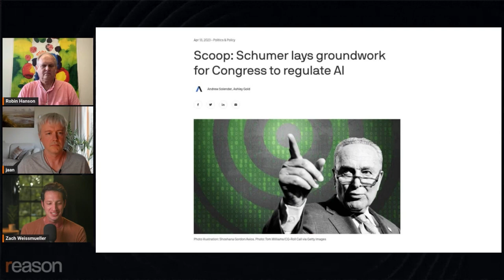Are AI chatbots really so risky? (Robin Hanson vs. Jann Tallinn)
Economist Robin Hanson and Skype co-creator Jann Tallin debate artificial intelligence risk and the need for pre-emptive regulation of advanced large language model AIs like GPT-4.